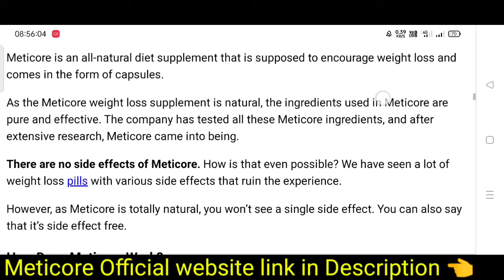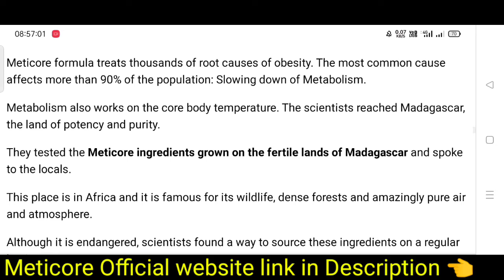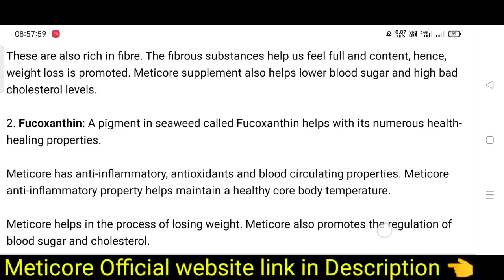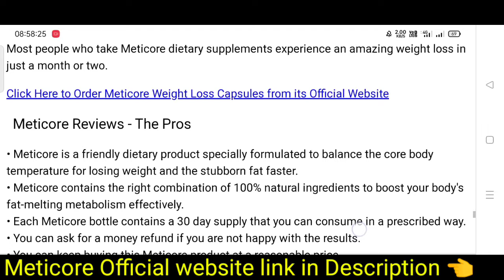Meticore review | meticore 100% working suppliment | meticore product